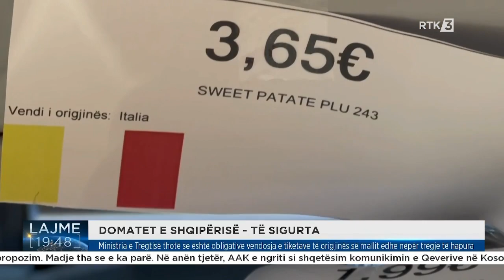AUV: Të gjitha mostrat kanë rezultuar brenda parametrave të lejuar për konsum